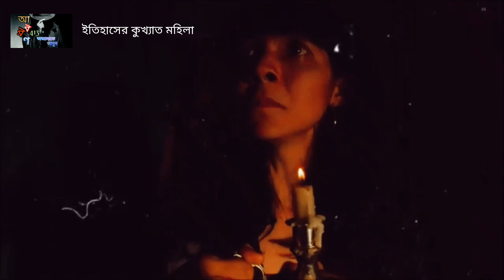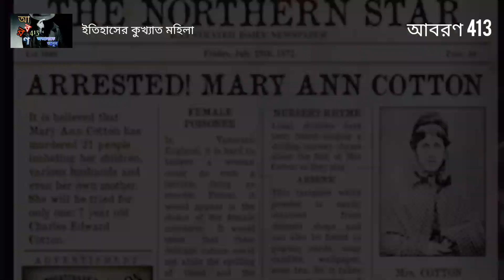ইতিহাসের ৭ জন ভয়ংকর সুন্দরী নারী। জানলে আপনি চমকাতে বাধ্য হবেন ।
নারীদের বলা হয়ে থাকে কোমলতা, ভালবাসা ও শান্তির প্রতীক। প্রকৃতিই তাদের এই বৈশিষ্ট্যগুলো দিয়েছে। কিন্তু এর ব্যতিক্রমও কম নেই। নারী যদি হয়ে উঠে হিংস্র বা কুখ্যাত কোন খুনি, তাহলে স্বভাবতই আমাদের মনে সেগুলো ভয়াবহ চিত্র হিসেবেই দাগ কাটবে। এই পৃথিবীতে এমন নারী রয়েছেন যাদের নৃশংসতা ও হিংস্রতা হার মানিয়েছে সবকিছুকে। তাদের গল্প কেড়ে নেয় রাতের ঘুম। যারা কুখ্যাত নারী হিসেবেই বিশ্বে পরিচিত। এমন পনের জন নারীর কথা তুলে ধরা হলো ইতিহাসের সবচেয়ে ভয়ঙ্কর নারীরা শিরোনামে।

VIDEO SERIES : 158

Source Channel :taza news

অথবা ফেসবুকে সার্চ করুন (আবরণ 413) অথবা (aboron_413 ) পেজ ।

             .        আল্লাহ সর্বসর্বশক্তিমান

    .      আবরণ 413 চ্যানেলে আপনাকে স্বাগতম